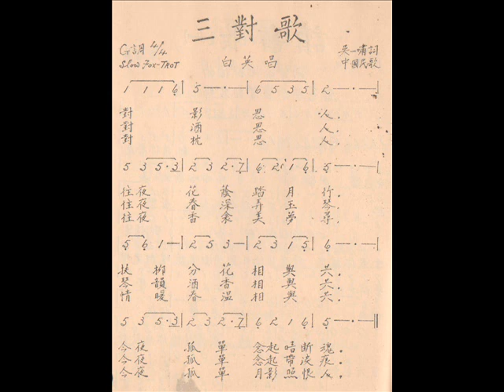广东小曲（时代粤曲）-三对歌（白英）78转和声歌林唱片50010-B（修复版）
趁着春节期间，翻出个人收藏的一些78转和45转的粤语歌曲（50-60年代）唱片录下来跟大家作分享，可惜当年搬家丢失了不少这类型的唱片。

首先要感谢新加坡的HM Chan先生帮忙修复这首歌。

50-60年代的粤语歌曲，在新马一带都习惯被称为“广东小曲”，我从小在长辈和听粤曲的朋友口中都是这样称呼的。翻回个人收藏的一些50-60年代新马出版的歌谱，也都把这类的歌曲称为“广东小曲”。原来从“粤剧粤曲”延伸出来的歌曲，本身的名字也似乎太多了。香港人习惯把这些歌曲称为“粤语流行曲”，甚至是“粤语时代曲”，以对“粤曲”/“小曲”的区分。

我个人听华语流行歌曲比较多，对“粤剧粤曲”不是太了解，没有资格给意见。能够分享的是一些基本资料，让老歌迷们可以自由作分析。

1）粤曲 - 翻阅中国戏曲曲艺词典，粤曲流行于广东省的广州方言地区和香港，澳门以及海外广东籍华人集居地区。约于清道光年间由戏曲清唱的八音班发展而成。早期为盲艺人“师娘”（盲妹）穿户卖唱，后渐有在茶楼登台演唱。1918年出现非盲人的女伶，此后队伍迅速扩大，并发展了音乐唱腔，形成多种流派。1939年后进入专营曲艺的茶座表演。。。。。

2）小曲（时调小曲）-翻阅中国戏曲曲艺词典，“时调”通常指“时新的曲调”（在那个时代的一些新创作或翻译而来的曲调等等）。对流传已久的传统曲调而言，小曲又叫小调，是一种民间歌曲的结合。曲艺中，有不少曲种以时调小曲作为曲牌，并在演出中不停反复使用同一曲牌。。。。有人称这类曲种为“时调小曲类”。如将若干曲牌连成一套来使用， 则称“牌子曲”。“时调小曲”为单曲体，“牌子曲”为联曲体。
在1743年清乾隆年间有出版过“万花小曲”的歌册（收集当时南北流行的时调小曲180首）
我们不知道可不可以有这样的延伸解读，对近代而言，“时调”就像“新的时代流行歌曲”， 小曲就是“旧的民间歌曲的结合”？

一些人不喜欢把50-60年代的粤语歌曲称为“粤语小曲”（不论是新创作还是翻译曲），他们觉得“小曲”好像很小众，不入大体。但是年代是会随着时间的改变而推移的。就算开始时一些名称没有严格的根据历史的脉络和发展来走（或许是错误的），但是到后来延伸成大部分人都能接受和理解的称呼（如50年代的称“小曲”），个人也不能完全否定它的存在的。
流行性的时代粤曲大概从30年代开始慢慢发展（不少是粤语片的歌曲），到战后开始繁盛，50-60年代应该是巅峰时期。我们总不能分得很细的把20-30年代的歌曲定一个名字，40年代的又定一个不同的名字，到了50-60年代又定另外一个名字（虽然歌曲的创作一直在发展，也加入很多新的元素，但是用“粤语”来“唱歌和表演”的个体是不变的）。就像我听华语歌曲，在我个人的理解中一直认为20-60年代尾（或70年代初）的歌曲是“老歌”，我因为生长在70年代，我当时听到的歌曲都属于“新歌”，看到后来有人把70-80年代的歌曲也称为“老歌”，会感觉非常的不习惯。后来想明白时间是一直在推前的，90年代生长的人把70-80年代的歌称为老歌也是可以理解的。总不能特意把70-80年代的歌曲又另取一个名字!!

最后，想分享一些个人收藏的唱片，它们对粤语歌曲的不同称呼（它们本身也没有一个统一的名称）

1）美国胜利公司：-
-广东曲（如30年代张月儿的一代艺人，游子悲秋等）
-广东梆子（如30年代薛觉先的劫后桃花之茂林起病等）

2）和声歌林公司：-
-言情粤曲（如30年代徐柳仙的再折长亭柳等）
-哀情粤曲（如30年代薛觉先的玉梨魂等）
-艳情粤曲（如30年代白驹荣的爱之结合等）
-粤语小曲（如50年代吕红的难温旧情，朱老丁的白发齐眉等）
-时代粤曲（如50年代吕红的快乐伴侣，梁静的月光曲等）
-粤语时代曲 （60年代出版的33转的唱片封面，唱片片心则称为“摩登时代粤曲“）

3）百代 / 丽歌公司：-
-谐趣新曲 （如30年代谭秉镛的满天神佛等）
-电影粤曲（如30年代胡蝶的美德夫人等）

4）巴乐风唱片公司：-
-广东歌曲（如50年代马仔的青梅竹马等）

5）南声唱片公司：-
-跳舞歌曲（如50年代崔妙芝的一段情，吕红的搭错线等）

6）风行唱片公司：-
-粤语小曲（如南红的田园曲，风月无边等）

还记得在华语流行歌曲的唱片历史里，黎明晖1927年在百代灌录的最早意义上的流行歌曲如妹妹我爱你（33776）/毛毛雨（33777）等，都注明为”学堂新歌“（有别于学堂乐歌），也还没有”流行曲“的称呼。

老歌迷们要把50-60年代的粤语歌曲称为“粤语流行曲”，“粤语时代曲”，“粤语小曲”，“广东小曲”等等就是个人的理解和喜爱了。也没有绝对的依据可供大家作参考。希望老歌迷们可以提供更多的意见和资料。